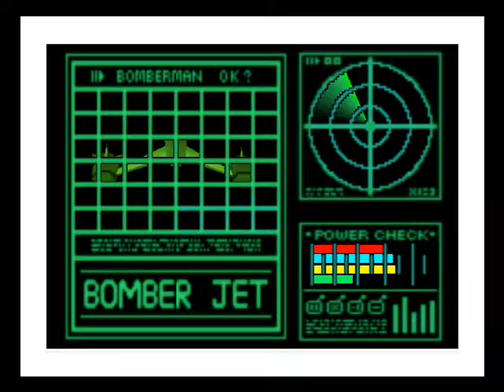Bomberman Hero intro